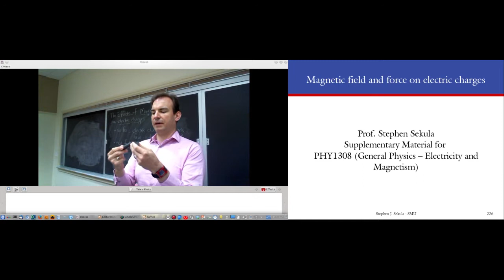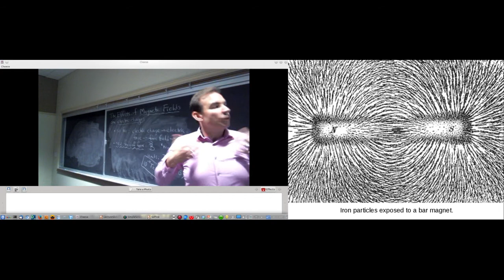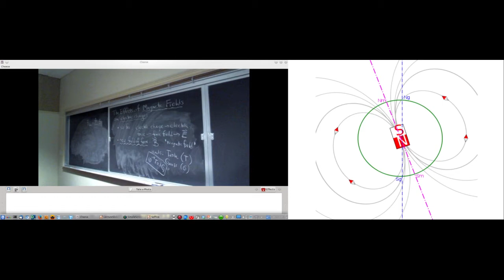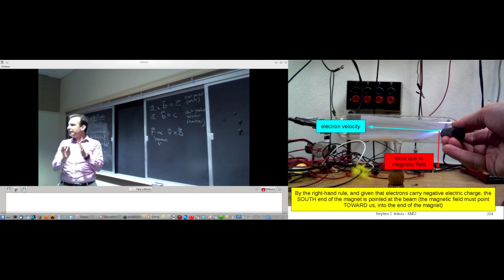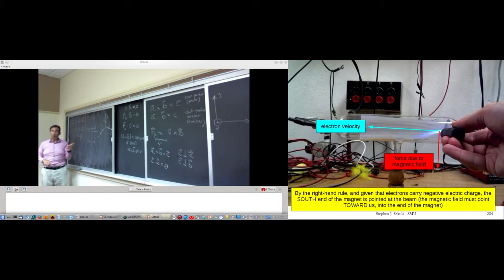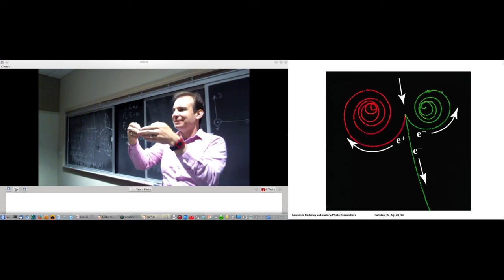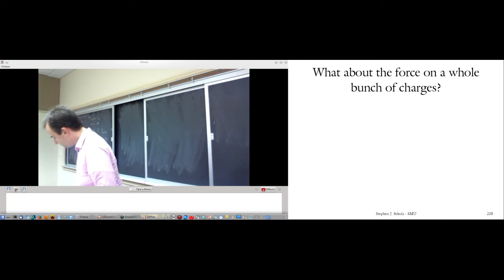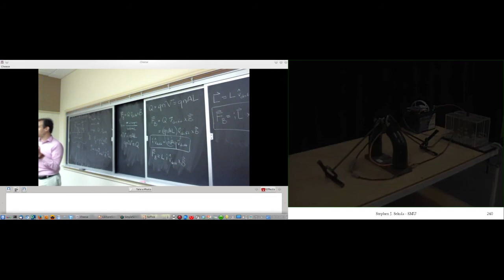PHY1308, Fall 2014, Lecture 18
Magnetic force on charges and currents.